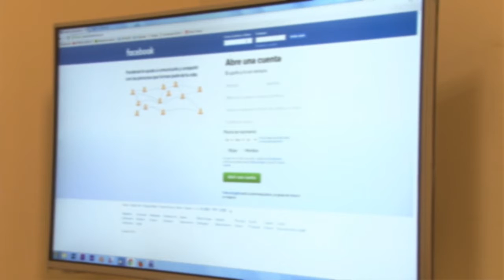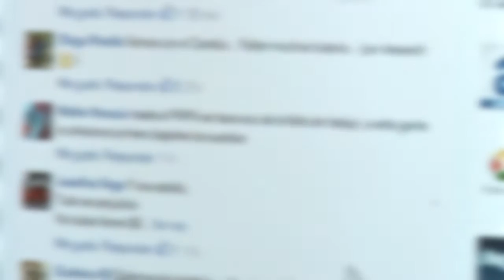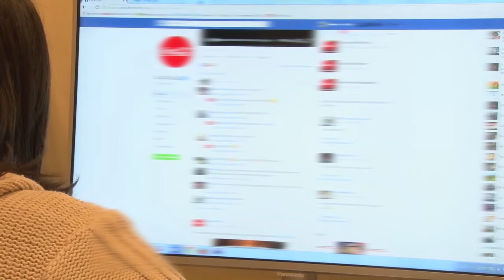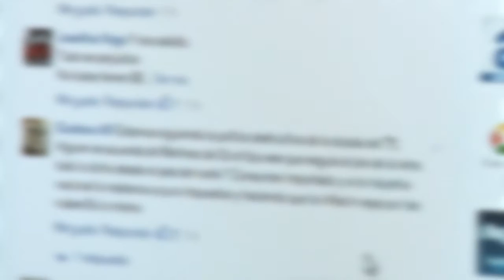¿De que se habla cuando escuchamos Trolls, Bots y Fakes?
La Community Manager Marysol Prevotel nos explica que son los trolls, bots y fakes, tan comúnmente utilizados en las redes sociales y como advertir ante la presencia de alguno de ellos.